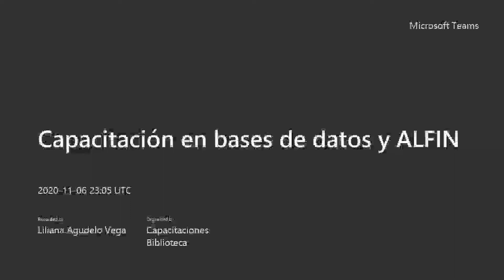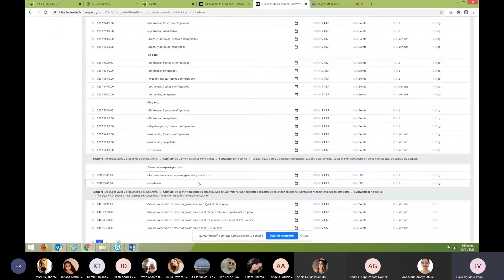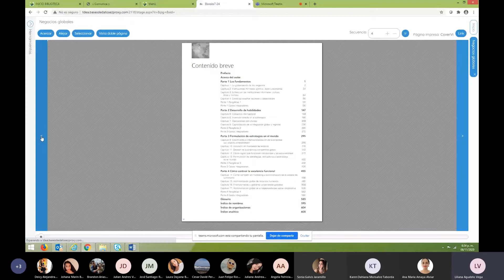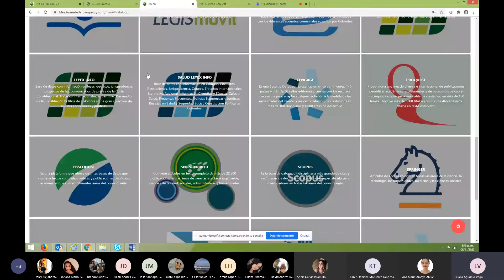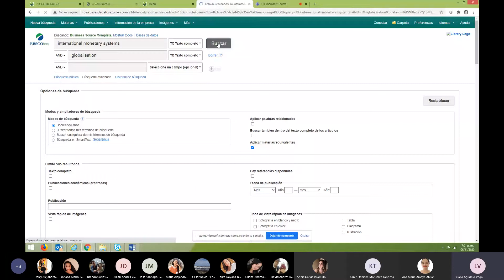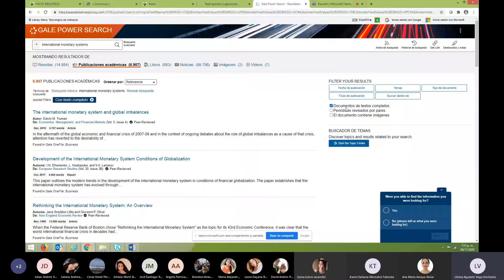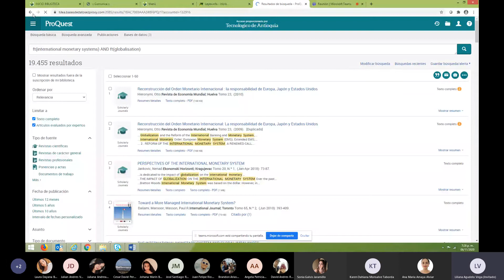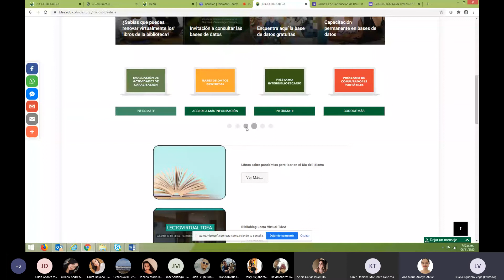Compras y ventas internacionales. Capacitación en bases de datos y ALFIN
Programa: Negocios internacionales
Realizado por: Liliana Agudelo Vega. Coordinadora
Fecha: 06 de noviembre, 2020